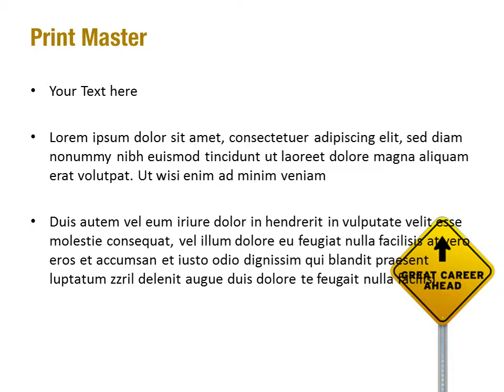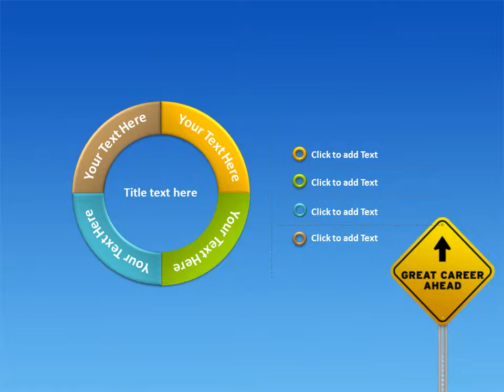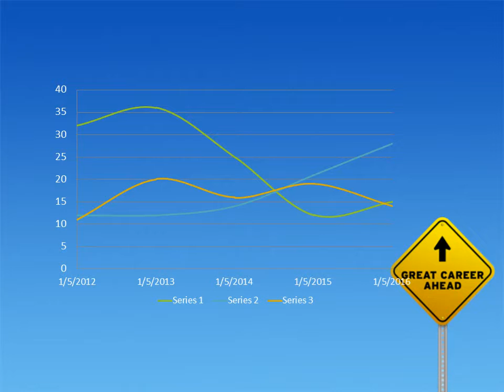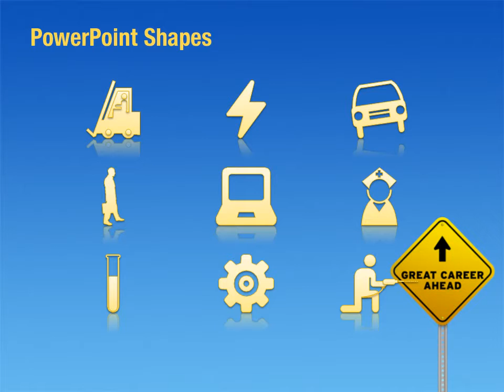New Career PowerPoint Template Backgrounds - DigitalOfficePro #07525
Create amazing presentations with New Career PowerPoint Template and Backgrounds.

New Career PowerPoint templates come with a set of PowerPoint Diagrams, Charts and Shapes. Sizzle your presentation with this professionally designed and fully editable New Career PowerPoint Template. This template is available for instant download on purchase.